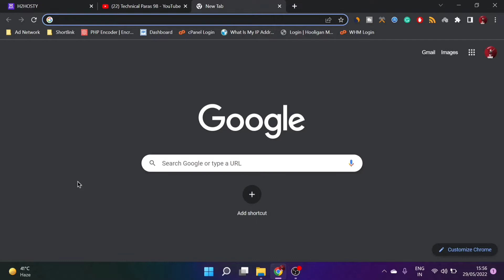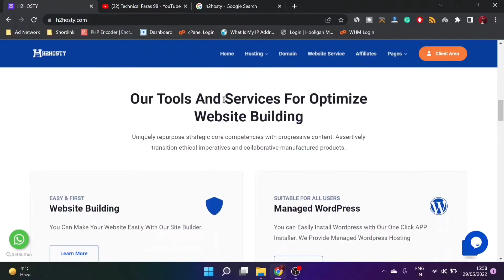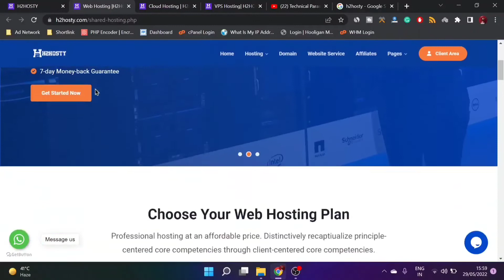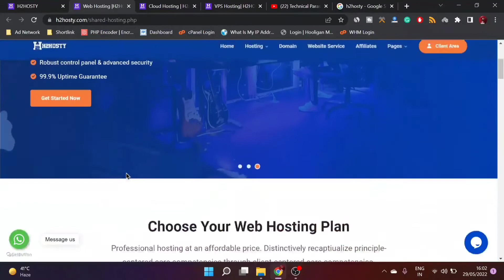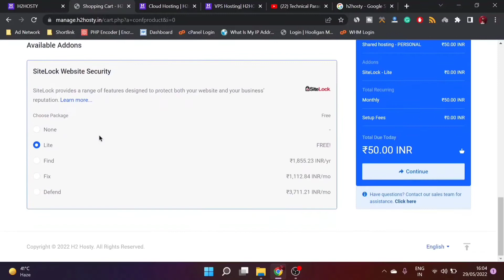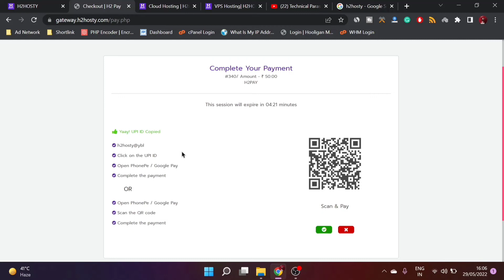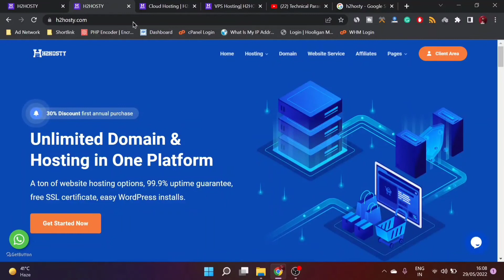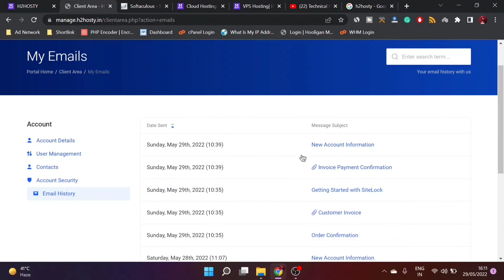High Performance Cloud Hosting at 50 Ruppes Per Month With Free Domain